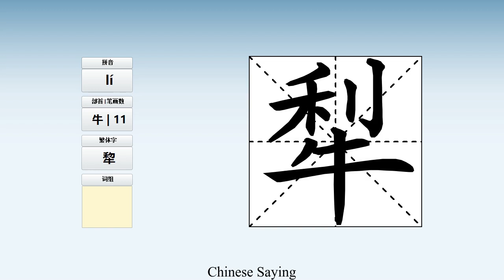How to pronounce 犁 and write 犁 in Chinese